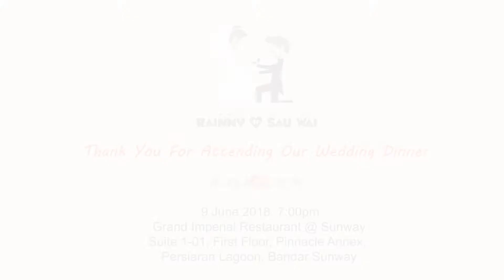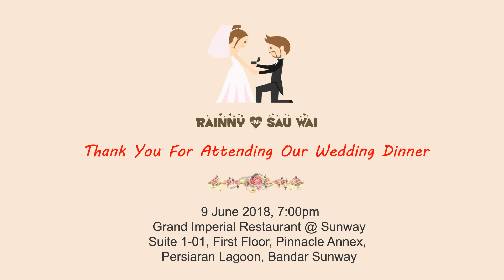Wedding Presentation 2018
Sau Wai & Rainny